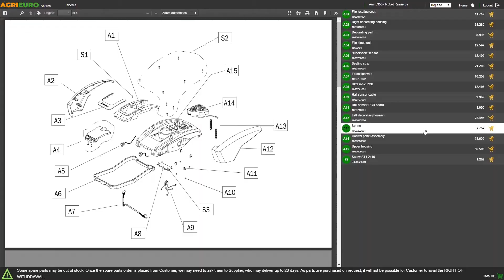Produktvideo Mähroboter Yard Force NX100i - Steuerung per APP mit Wlan - Ultraschallsensoren IRadar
Das Modell Yard Force NX 100i ist ein intelligenter und leistungsstarker Mähroboter, der Ihre Rasenflächen perfekt pflegt.

Die empfohlene Fläche beträgt ca. 1000 m² bei einer Schnittbreite von 18 cm.

Mit der Much-Methode wird das Gras besonders fein zerkleinert. Bei diesem System wird das Schnittgut ganz fein gemahlen und bleibt direkt auf dem Rasen liegen, so dass ein natürlicher biologischer Kreislauf entsteht und dem Rasen auf natürliche Weise als Nährstoffe und Wasser wieder zugefügt werden und dabei noch die Bodenfeuchtigkeit reduziert wird.

Die im Lieferumfang enthaltenen Begrenzungskabel und Befestigungsnägel ermöglichen eine schnelle Installation ohne den Einsatz von speziellem Werkzeug. Nach der Eingrenzung des Mähbereichs braucht nur noch der Mähroboter gestartet werden.

Mit der APP CLOUDHAWK kann der Mähroboter über einer einfachen Wlan-Verbindung ferngesteuert werden und die Mähprogromme und die Mähbereiche geändert und der Roboter zurück zur Ladestation geschickt werden.

Die Einstellungen können auch auf dem praktischen Bedienfeld durchgeführt werden.

Der bürstenlose Motor wird von einem Akku 28V und 2.9 Ah versorgt, der für eine autonome Betriebsdauer von 80 min sorgt.

Die Ultraschall-Sensoren ermöglichen dem Roboter Hindernissen bis 60 cm auszuweichen und sorgen für eine sichere Anwendung.

Die Schnitthöhe kann mit einem Drehknopf von 20 mm bis bis 60 cm eingestellt werden. Der Roboter kann problemlos Steigungen bis 40% erklimmen und dank der beiden sich oben befindlichen Sensoren bei Regen automatisch zurück zur Ladestation fahren.

Die wichtigste Vorzüge des Yard Force Roboters sind:

INTUITIV: Schnellle und einfache Bedienung, Programmierung und Funktion.
SELBSTÄNDIG: Völlig autonom. Mäht und lädt eigenständig wieder auf. Sie müssen sich um nichts kümmern.
SENSIBEL: Mit Anti-Kollisionsschutz, Hochhebe-Umkipp- und Neigungs-Sensoren.